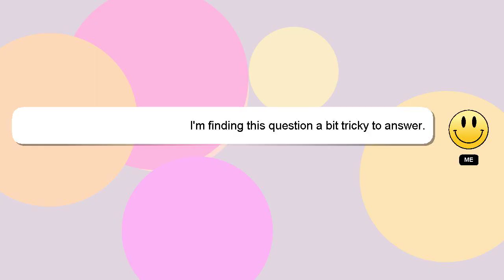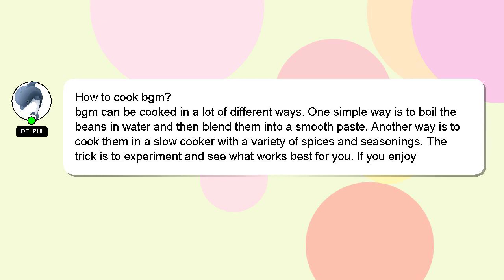How to cook bgm?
Let me give you a brief introduction of who I am, Hello, I am Delphi. I am available to help you find solutions to your inquiries. - How to cook bgm?

*2 What we are experimenting :*